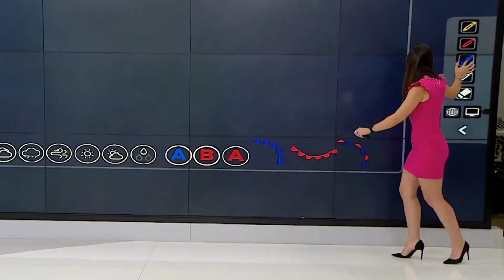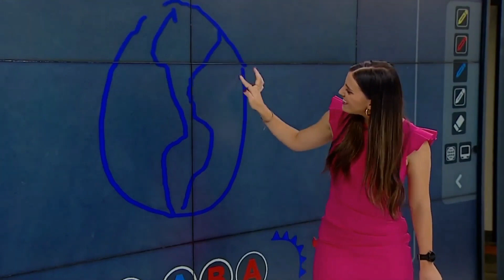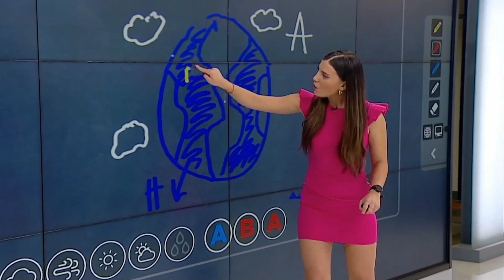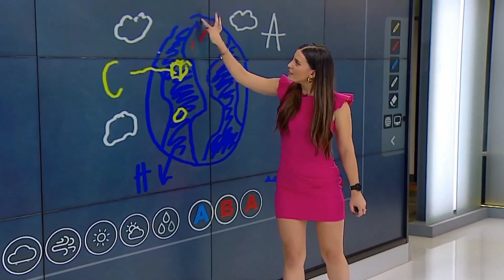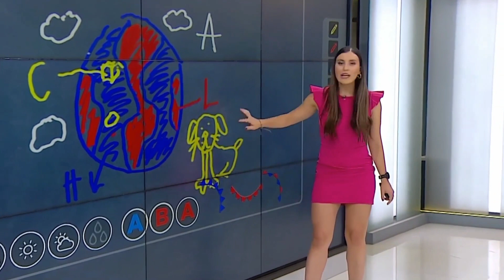Macarena del Real 💕 y unas Piernas de Infarto